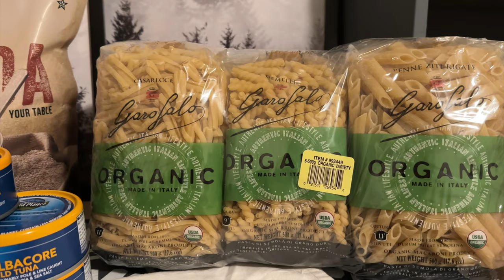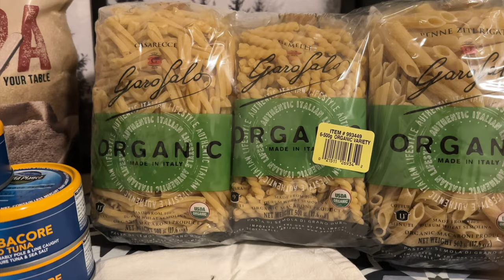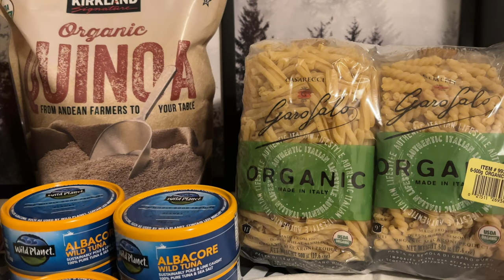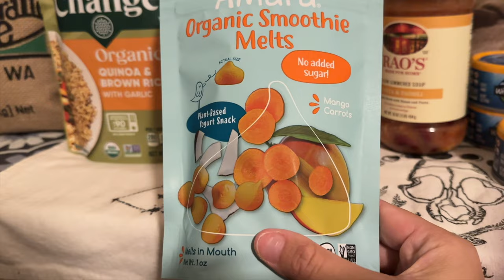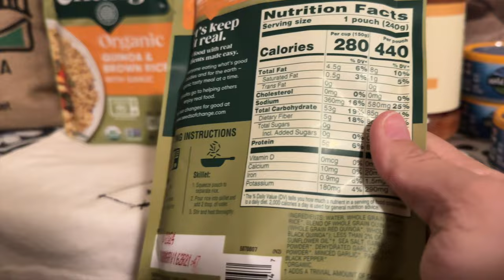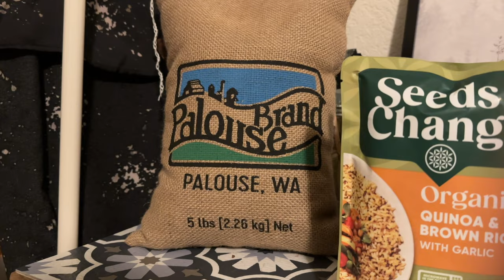Prepping For Another Lockdown | Build Your Emergency Food Stockpile NOW!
Hey Friends! I am super excited to annouce the new company I have found. It is a 38 year old privately owned shopping club! All non toxic and American made products that you already buy. They give back to their community by offering some side income too! You must be 18 and live in the US or Canada. If you would like to find out more, and switchaway froms toxins register for the meeting via zoom below

My Favorite Seeds!

I am making some big life changes and taking you along, we are strictly budgeting from here on out in hopes to save money and help our family become more sustainable! Thank you so much for your constant support and love, this community is amazing ❤️❤️❤️
With Love
Mountain Momma

Mead, Colorado
80542

Code: MOUNTAINMOMMALIVING